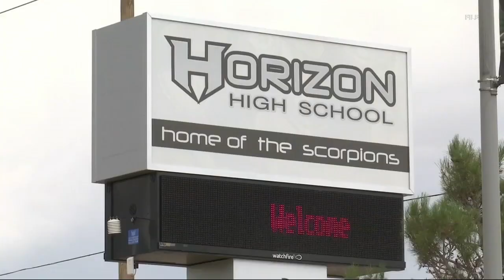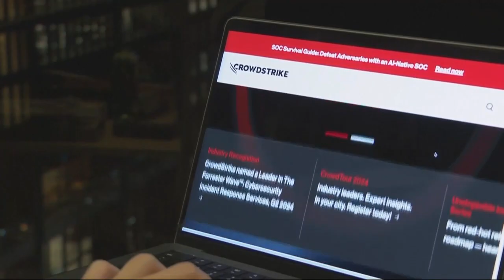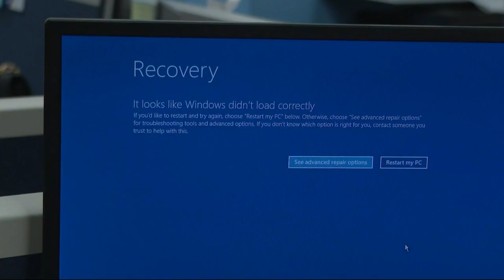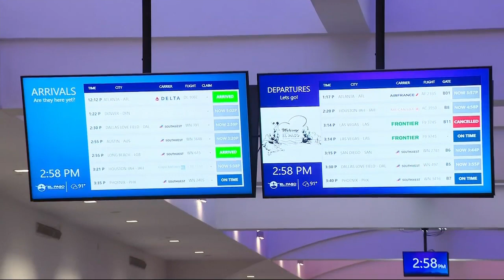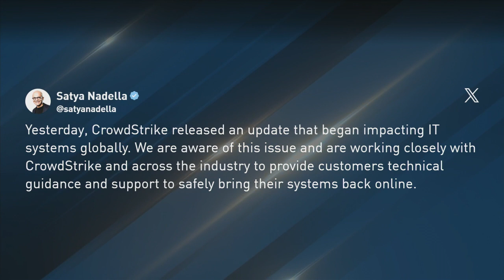Microsoft outage grounds flights, disrupts travel plans at El Paso airport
Worldwide Microsoft outage affects travelers at the El Paso International Airport.

Flights from several U.S. carriers were grounded Friday morning.

Affected airlines include United, Allegiant, Delta, American, and others.